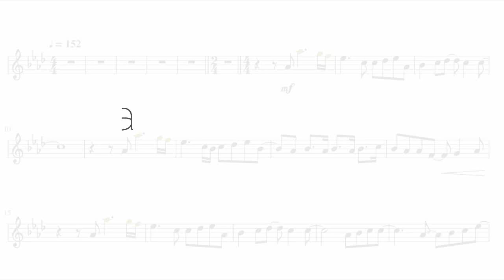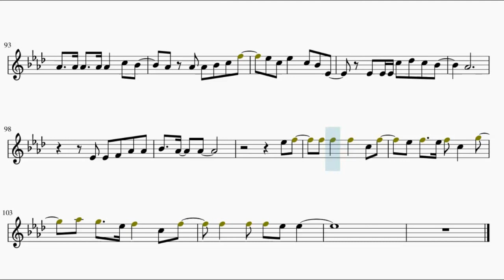Jujutsu Kaisen Season 2 Opening – Ao no Sumika (French Horn)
This is the sheet music of Jujutsu Kaisen Season 2 Opening, Ao no Sumika by Tatsuya Kitani. Based on Anime Pro's piano arrangement.

Song lyrics:

[Verse 1]
Doko made mo
Tsuzuku you na ao no kisetsu wa
Yotsu narabu
Manako no mae wo saegiru mono wa nanimo nai
Asufaruto, semishigure wo hansha shite
Kimi to iu chinmoku ga kikoenaku naru (Kikoenaku naru)

[Pre-Chorus]
Kono hibi ga iroaseru
Boku to chigau kimi no nioi wo shitte shimattemo
Okiwasurete kita eien no
Soko ni

[Chorus]
Ima demo, ao ga sundeiru
Ima demo, ao wa sundeiru
Donna inori mo kotoba mo
Chikazukeru no ni, todokanakatta
Marude, shizuka na koi no you na
Hoho wo tsutatta natsu no you na, iro no naka
Kimi wo norou kotoba ga zutto nodo no oku ni tsukaeteru

[Post-Chorus]
"Mata aeru yo ne" tte
Koe ni naranai koe

[Verse 2]
Hirusagari
Jimetsuku kaze no kisetsu wa
Omoi haseru
Mada nani mono demo nakatta bokura no shouzou
Nanimo kamo wakachiaeta hazu datta
Ano hi kara sukoshi zutsu
Kimi to chigau boku to iu noroi ga futotte iku

[Bridge]
(La-la-la-la, la-la-la-la)
(La-la-la-la, la-la-la-la)
Kimi no egao no oku no urei wo (Urei wo)
Miotoshita koto, kuyami tsukushite (Mi tsukushite)
(La-la-la-la, la-la-la-la)
Adabana to saite chittе iku, kimi ni
Sayonara

[Chorus]
Ima demo, ao wa sundеiru

[Outro]
Mugen ni bouchou suru ginga no hoshi no tsubu no you ni
Yubi no sukima wo koboreta